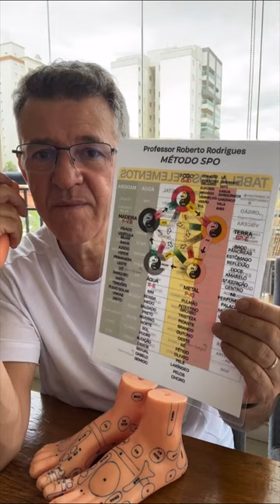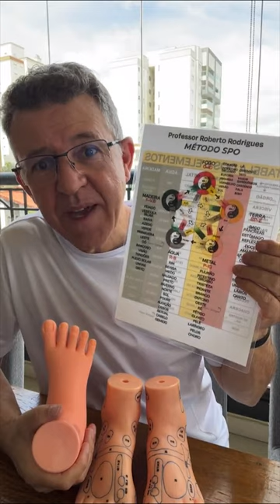GANHEI UM PRESENTE DA MINHA ESPOSA!- 707 EP 35